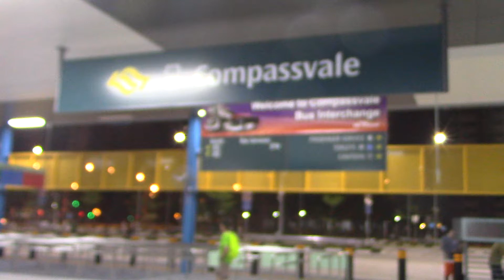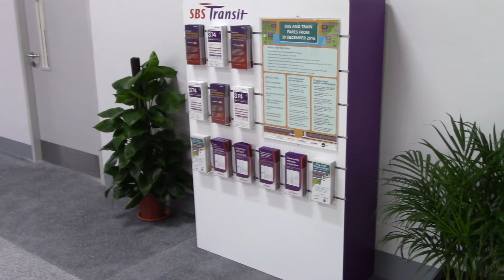[SBST]First Day Of Compassvale Int & First Bus Of Service 374